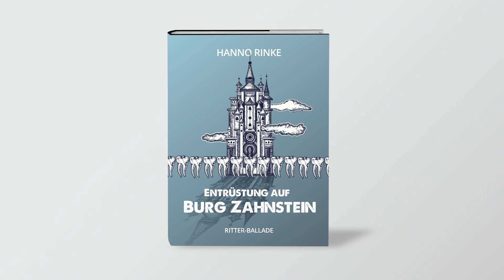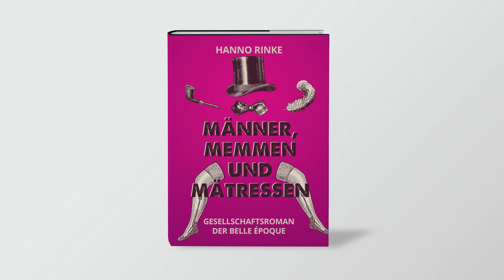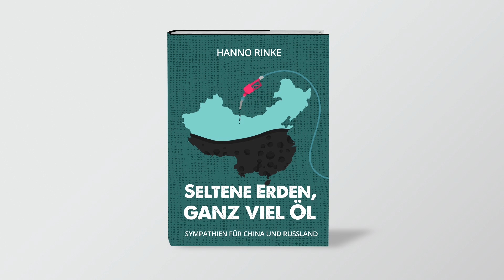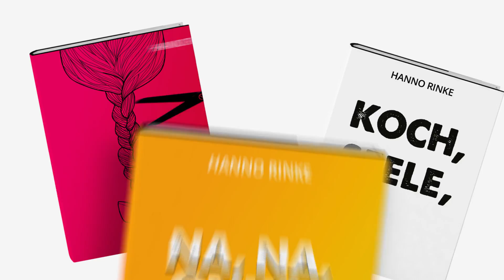Buchhits 2 von Hanno Rinke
Weil ja alles, was erfolgreich ist, zur Serie aufgebaut werden muss, kommt hier der Nachschub, den ich bei den ersten 50 Titeln aussortiert hatte. Resteverwertung! Ein Gebot der Nachhaltigkeit: In der Politik wird man dann nach Brüssel geschickt, abgelaufene Medikamente schickt man nach Afrika und für abgelaufene Künstler gibt es die „Best-of-Kopplungen“. Hier sind meine 25 B-Promis meiner Buchhits.

Text & Buchideen:
Hanno Rinke

Sprecher:
Iris Hochberger & Thomas Stecher